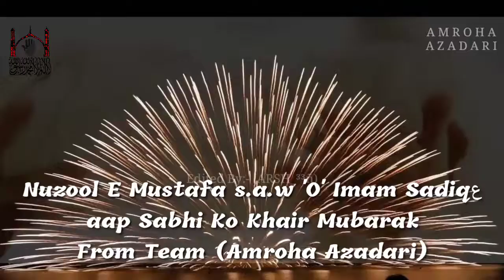Ye Har su Jalwa Rasool Ka Hai || 17 Rabiul Awal || Nuzool e Mustafa s.a.w Aur Imam Sadiqع || Whtasap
17 rabiul awal Whatsapp.status
16 rabiul awal whatsapp status
15 rabiul awal whatsapp status
14 rabiul awal whatsapp status
13 rabiul awal whatsapp Status
12 rabiul awal whatsapp status

Imam sadiq a.s wiladat Manqabat
Rasool e Khuda s.a.w Wiladat Manqabat
Rasool e khuda s.a.w Naat Sharif
Rasool E khuda s.a.w Qasida wiladat
Imam jafar e sadiqع qasida wiladat
Imam jafar e sadiqع nuzool Dhamal
Imam jafar e sadiqع manqabat

17 rabiul awal Manqabat
17 rabiul awal Qaseeda
17 rabiul awal Qasidey
17 rabiul awal Whatsapp status
17 rabi ul awal Shia Whatsapp status